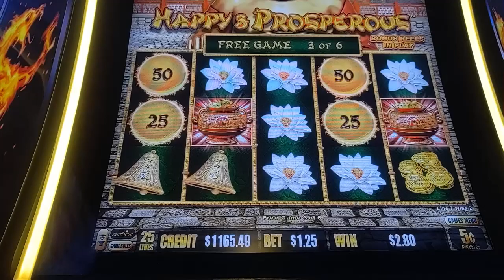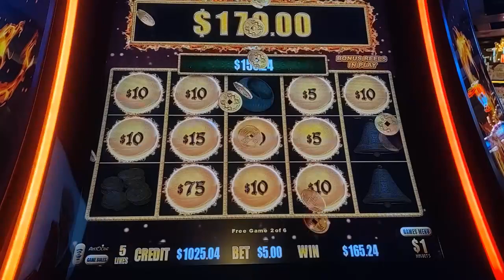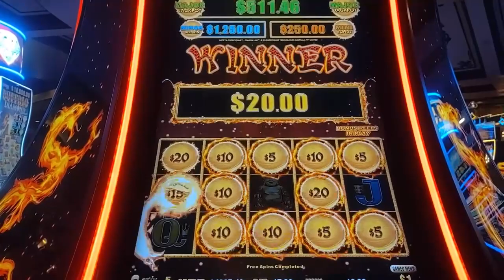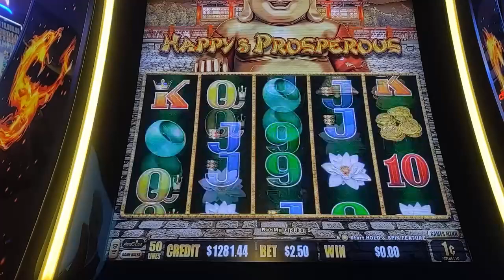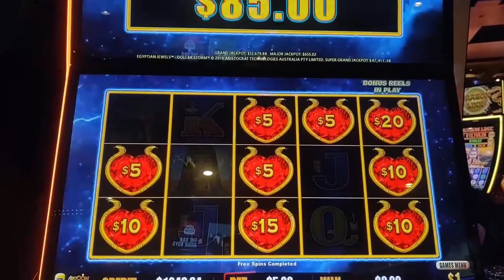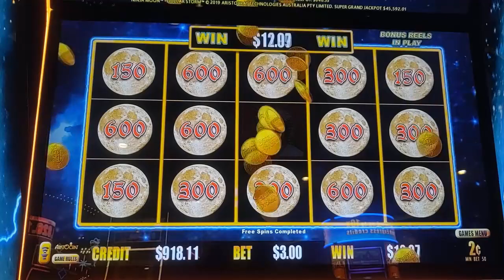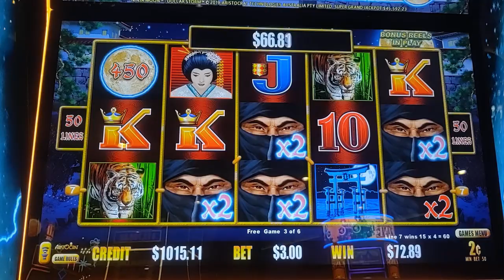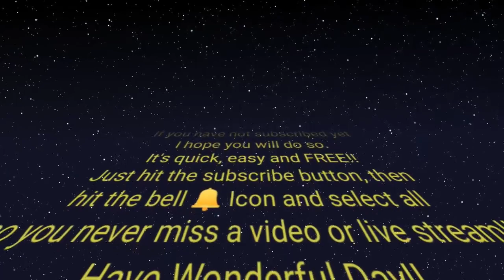Dollar Storm Big Bonus Win Egyptian Jewels and Ninja Moon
Multipliers for the big win!!